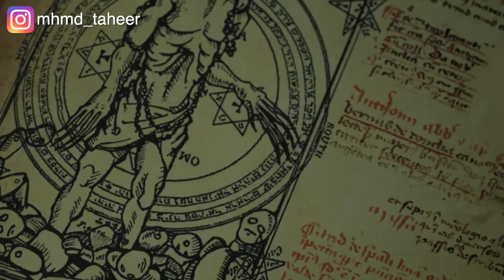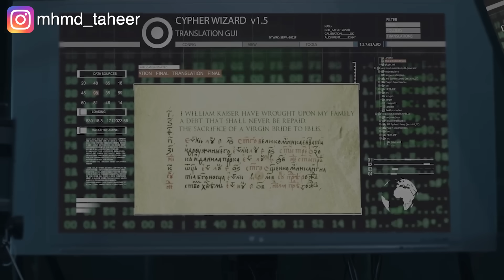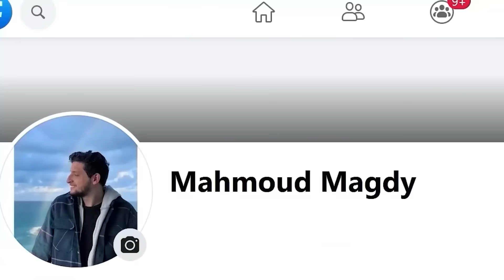واحد بيلاقي واحدة جميلة نايمة ومدفونة تحت الأرض بقالها ألفين سنة The Curse of sleeping beauty